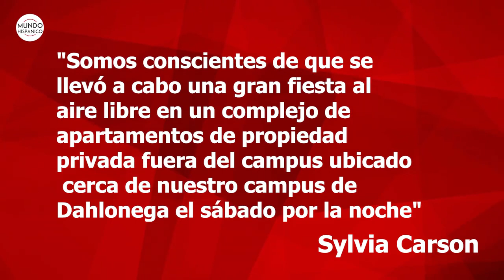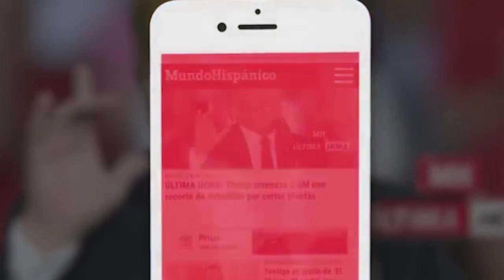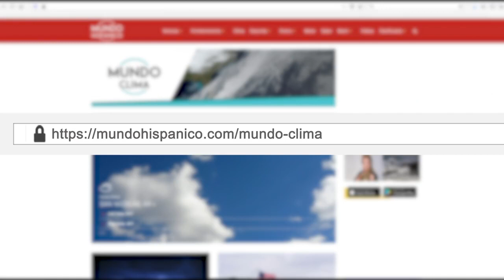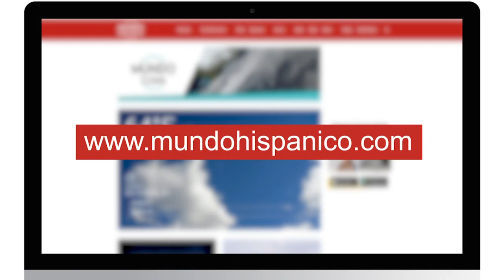Fiesta masiva por estudiantes violan distanciamiento social | Noticias | MH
Estudiantes de la Universidad del Norte de Georgia realizaron una fiesta salvaje previo a iniciar el primer semestre de la pandemia de coronavirus, según reportó New York Post.
Los videos de esta fiesta fueron publicados en la red social Instagram  muestran a lo adolescentes muy despreocupados sin máscaras y sin respetar las medidas del distanciamiento social que recomendaron los Centros para el Control y Prevención de Enfermedades (CDC por sus siglas en inglés).